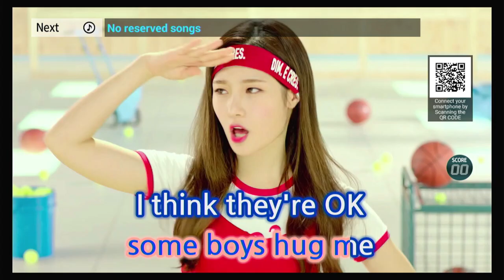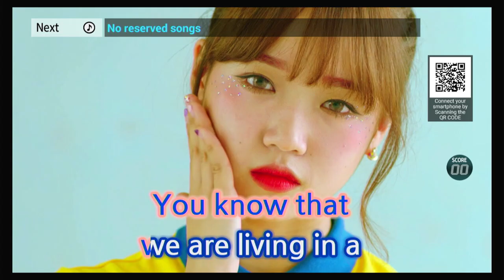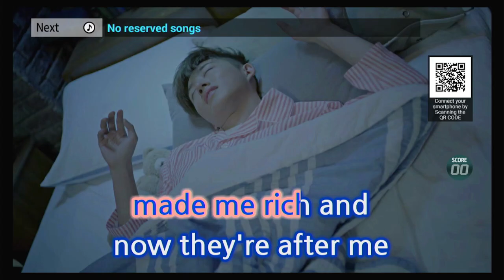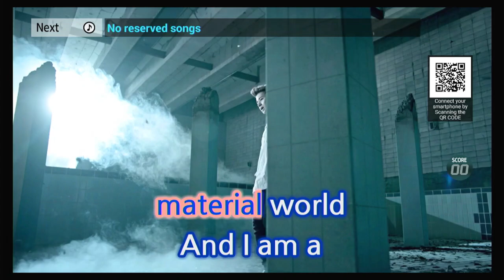material girl madonna - grand videoke TKR-343MP.